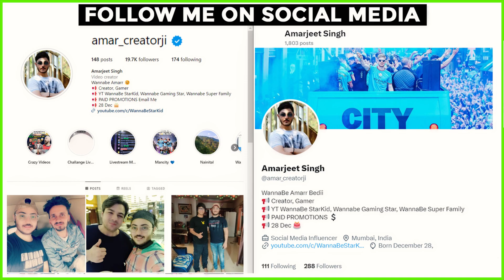Creating The Biggest Nether Portal GONE WRONG | MINECRAFT SURVIVAL Ep #19